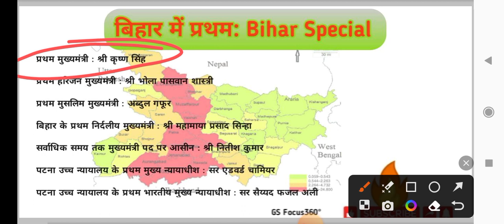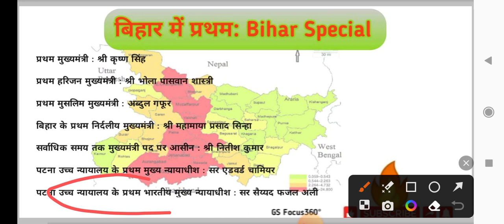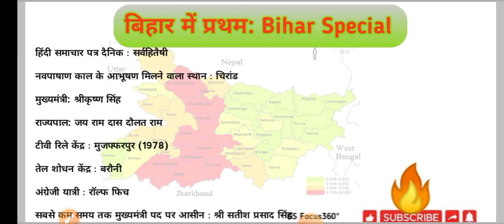बिहार मे प्रथम | first in bihar | bihar special | bpsc bpssc # bihar police 🚨@gsfocus360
bpsc_important_gk and gs
art and culture of_bihar
important_gk_test_series for bihar_police
important _gk_gs_mcq for bihar_cgl